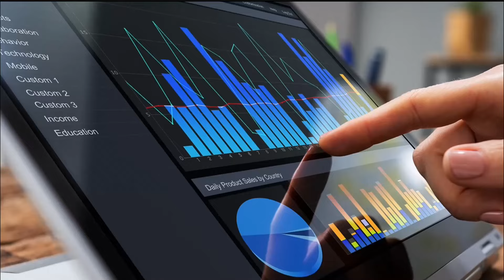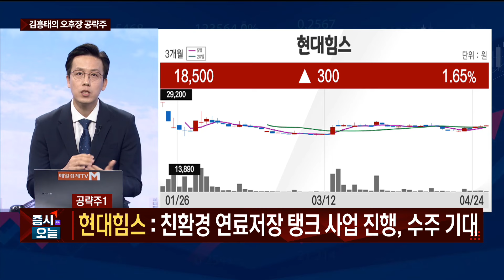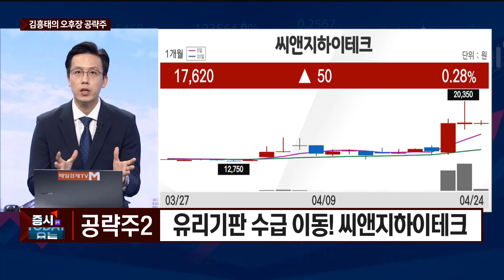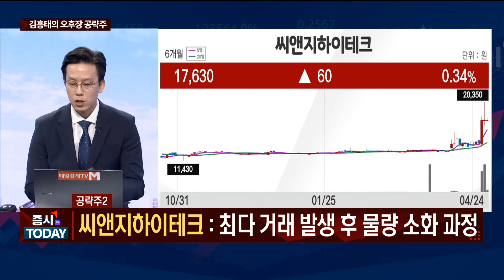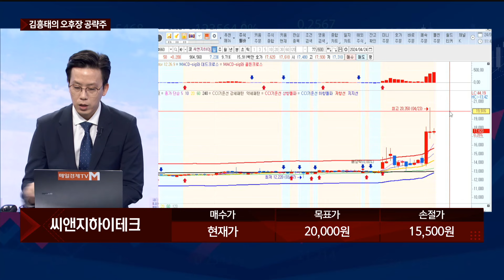[김흥태의 오후장 공략주] 현대힘스 씨앤지하이테크_MBN골드 김흥태 매니저